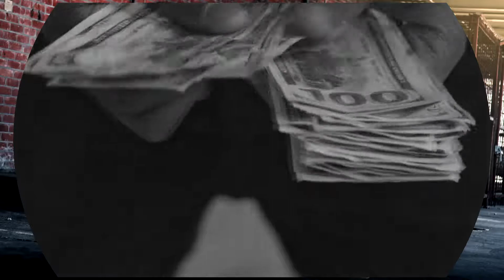Razermax556 - Tervetuloa ouluun .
tervetuloa ouluun